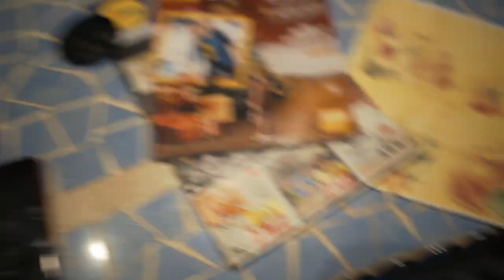JE FAIS UNE VIDÉO AVEC @Mcfly et Carlito ! (goodmorning)| WORKBODY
Salut ! Bienvenue sur WORKBDOY !
Une chaîne basée sur le divertissement et l’humour ! 😂
Tu peux aussi y retrouver des challenges sur le salto arrière 🔥
3 vidéos/semaines 😍

Salut la team, aujourd’hui j’ai décidé de venir voir Mcfly et Carlito dans leur studio.
Comme tu le sais, ils font des live tous les mercredis matin

J’ai voulu tenter ma chance de les rencontrer !

Et j’ai bien fait d’essayer, car j’ai pu faire la rencontre de @Mcfly et Carlito dans leur studio, et passer dans leur live pour pouvoir faire un gros

Si tu aimes ce que je fais, alors:
1️⃣Laisse un pouce bleu 👍

● ME SUIVRE ●

● MON MATÉRIEL ●

| WORKBODY